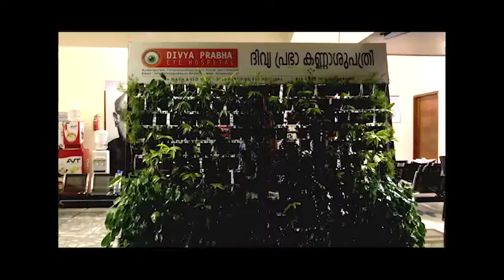Asianet Excellence Award 2020 presented to Dr. Devin Prabhakar FRCS